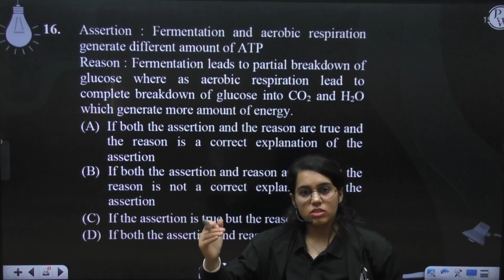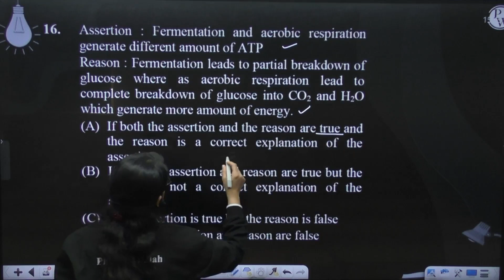Assertion : Fermentation and aerobic respiration generate different amount of ATP Reason : Ferme....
Assertion : Fermentation and aerobic respiration generate different amount of ATP
Reason : Fermentation leads to partial breakdown of glucose where as aerobic respiration lead to complete breakdown of glucose into CO2 and H2O which generate more amount of energy.